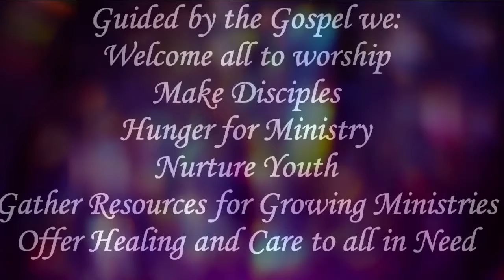February 17, 2019 - 8:30 am - Messiah Lutheran Church